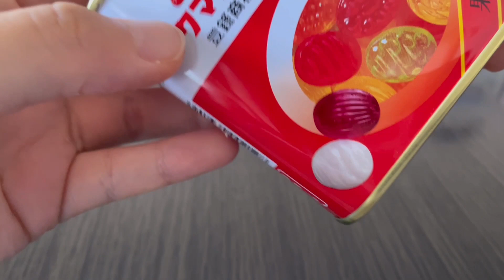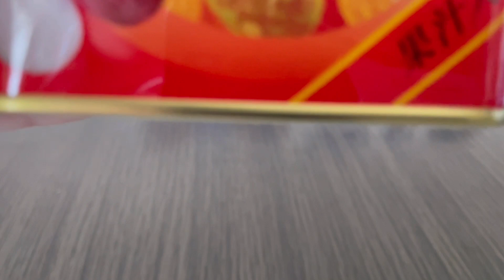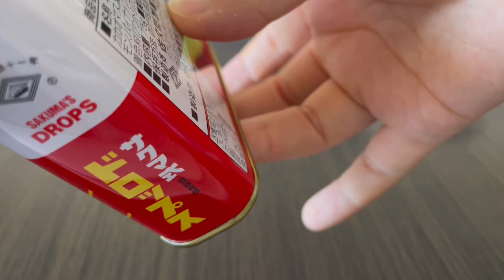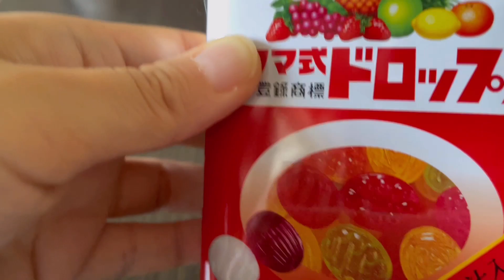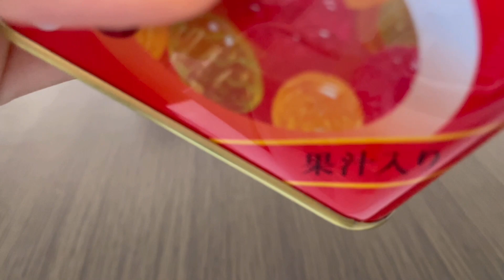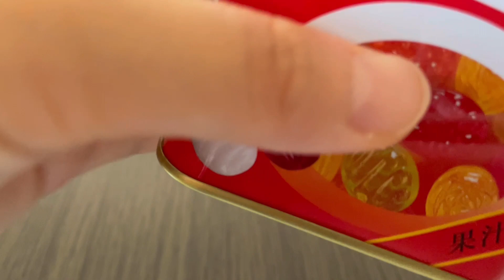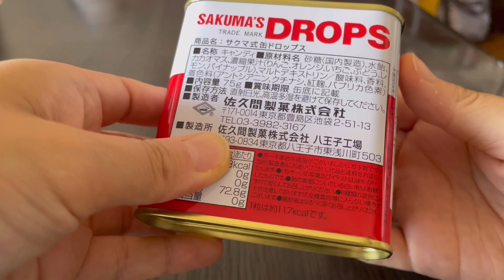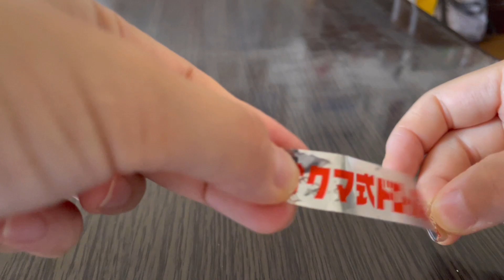【ASMR風】サクマ式ドロップス観察動画